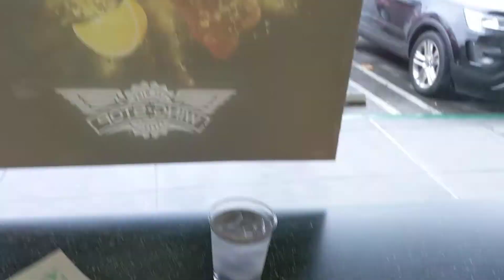Wingstop: hot and mild